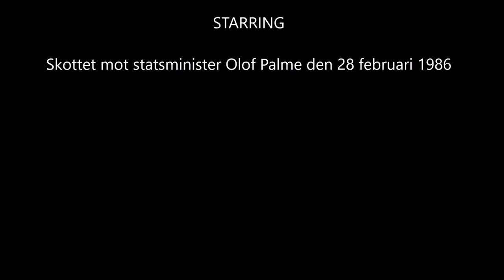Palmemordet - skottet mot Olof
A short film after questions I received about the Palme murder.

Sweden's Prime Minister who was assassinated at the intersection Sveavägen / Tunnelgatan on 28 February 1986. Few evenings have changed Sweden more than this and it was the start of what came to be called the world's largest murder investigation. At 23.21, an unknown man steps up behind the couple Palme and fires two shots. The first shot hits Olof Palme in the middle of the back and is immediately deadly. The second shot Lisbeth Palme caused a scratch along the back. The second shot is fired 1-3 seconds after the first shot.

After firing his shots, the perpetrator disappears into Tunnelgatan, where he goes up the stairs to Malmskillnadsgatan via the stairs and then disappears without a trace down David Bagares gata.

A case that has not been solved in a proper way and various suspected perpetrators have been presented; always with a solution of a profile of a lone perpetrator.

I think the person who fired the shots at Olof Palme and his wife Lisbeth was a very good shooter. The shot that hit Olof was instantly deadly and very well placed. No one survives such a shot. The bullets were of the type; Winchester Western .357 Magnum Metal Piercing, 158 grains. They would also penetrate a safety vest.

I'm talking about this shooting in this video. The plate I practice and shoot on is Hardox® 500. I use a Glock 17 (9 mm) that has a smaller recoil than the .357 Magnum that was used when Olof Palme was shot dead. In another video I test shoot .357 magnum. (Link below)

Granskningskommissionens betänkande i anledning av Brottsutredningen efter mordet på statsminister Olof Palme // SOU 1999:88;